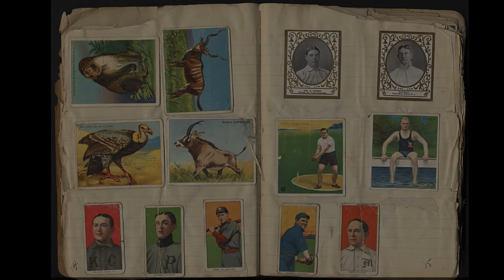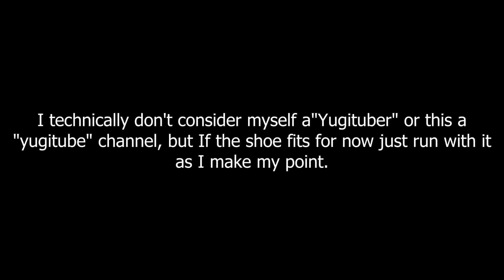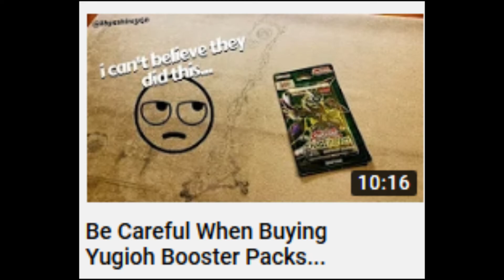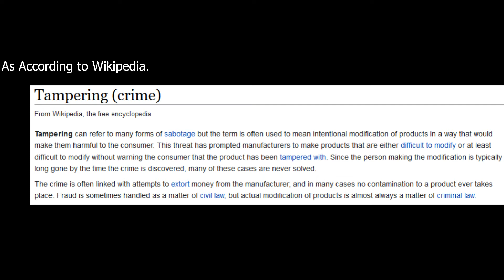(Product tampering and Falsified return's!) The Door To Darkness DTD (Pilot)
This is The door to darkness, the segment on my channel where we expose the (quite frankly) shitty behavior and/or people that often dwell amongst Card gaming community's. Today We''ll talk a bit about the people who tampering with product.

Consider supporting so I can Entertain more often!